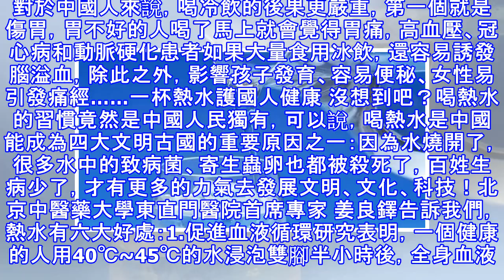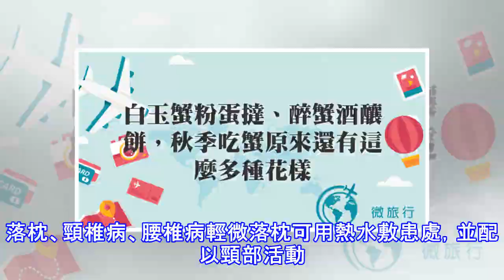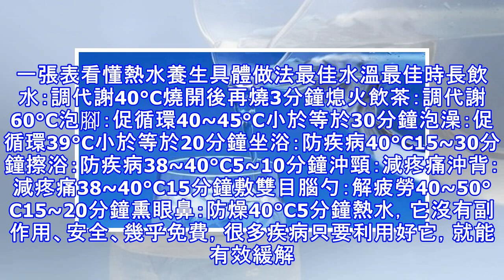老中醫自己都愛吃這種「藥」！不花一分錢，零副作用，通血管化血栓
姜良鐸 北京中醫藥大學東直門醫院首席專家，本文受訪專家之一本文受訪專家：姜良鐸 北京中醫藥大學東直門醫院首席專家宣桂琪 浙江省中醫院主任中醫師成傑輝 廣東省中醫院珠海醫院治未病中心主任中醫師 夏朋濱 東南大學附屬中大醫院臨床營養科營養師感冒了，多喝熱水，肚子疼，多喝熱水，發燒了，多喝熱水……「多喝熱水」簡直就是萬能膏藥，甭管哪疼，一句「多喝熱水」治百病，解百難。您可別小瞧這一句「多喝熱水」，它是中國養生文化的一大法寶。喝熱水在中國有幾千年歷史：公元前 5 世紀，《黃帝內經》就有「病至而治之湯液」的記載；《孟子》中也有「冬日則飲湯」的表述；《說文解字》說「湯，熱火也」，這裡的「湯」說的就是熱水。...
源: pixpo